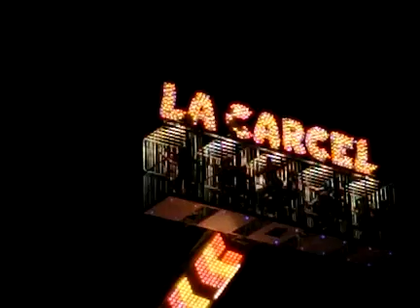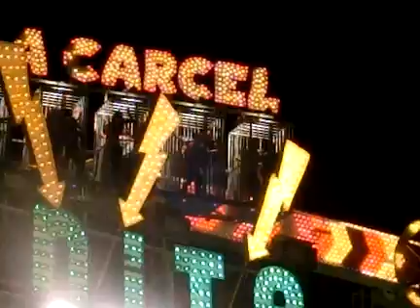La carcel a cámara lenta. Fiestas de San Isidro 2012 en el Invernadero de Arganzuela